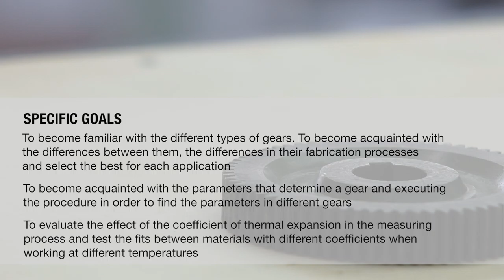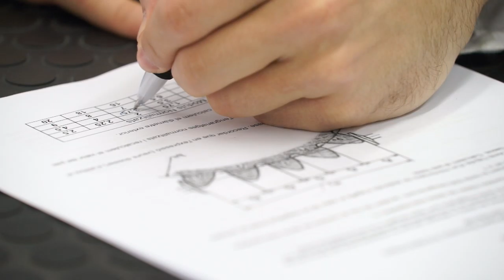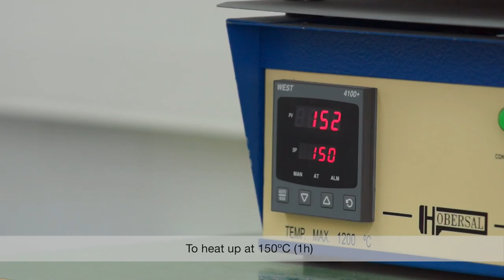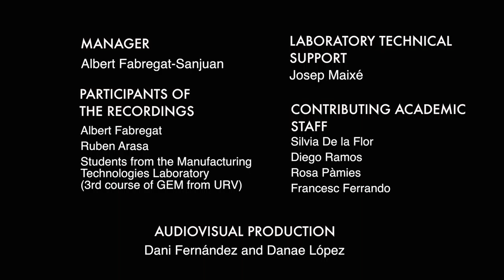Metrology applied to Gears and Thermal Expansion Coefficient